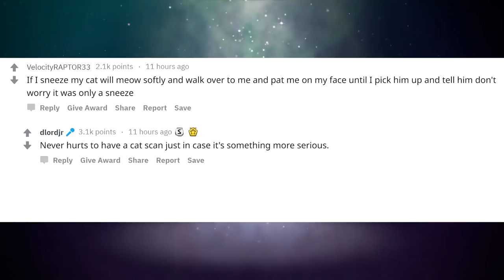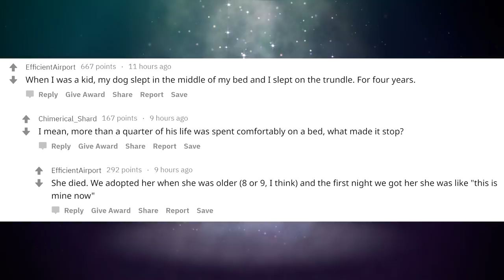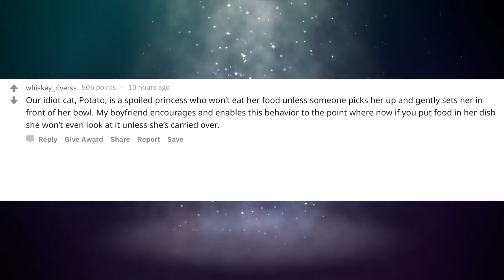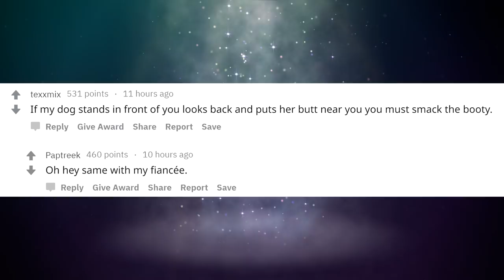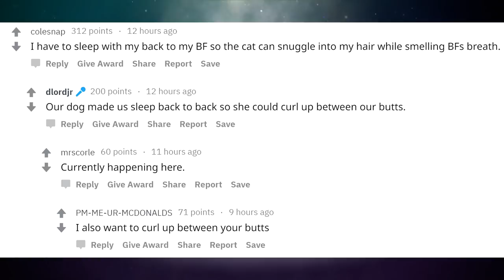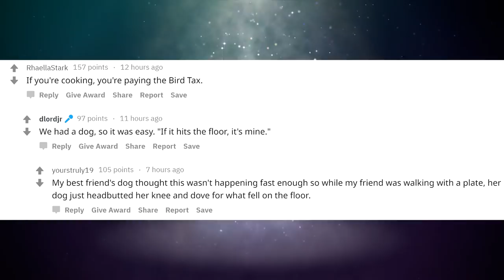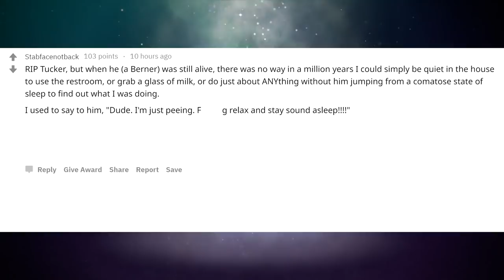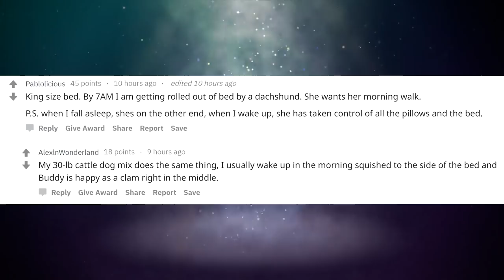Our Pets Rule the House!! | r/AskReddit | #007